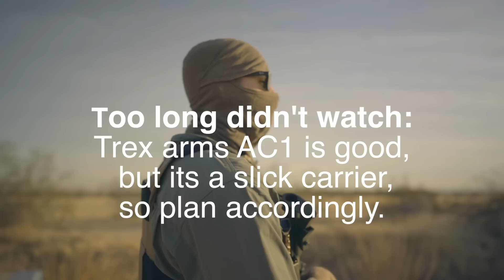T.Rex Arms AC1: Observations and Opinions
Remember this is all opinions. Don’t get your panties in a bunch. Executive Outcomes is here to grow the culture and have a good time. Hope y’all have a good time.

All magazines used are less than 29 rounds.